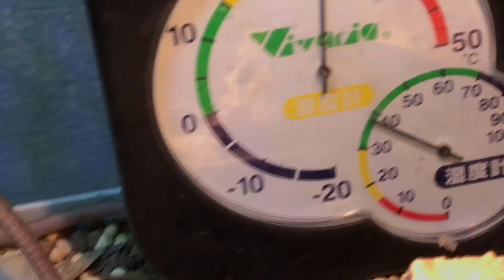カナヘビ噛み付いてる仲間割れ？